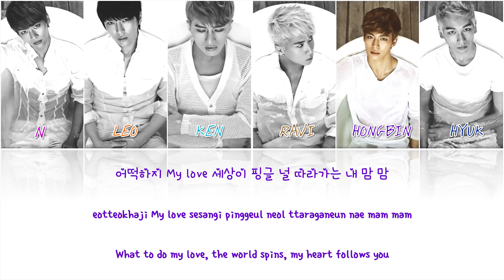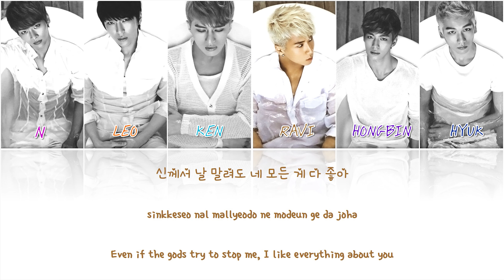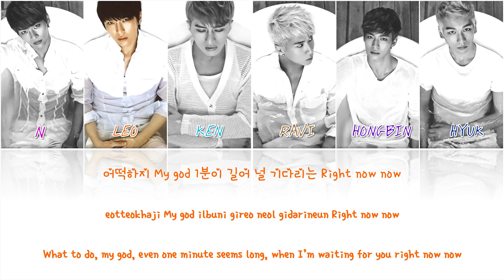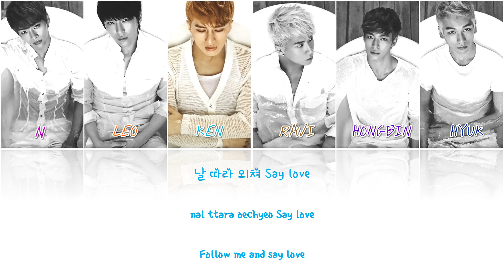VIXX-WHAT TO DO (어똑하지?) COLOR-CODED LYRICS HAN-ROM-ENG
HOPE U ENJOY IT AND PLEASE SUPPORT TO MY CHANNEL ^3^